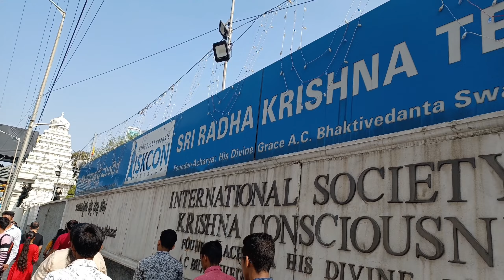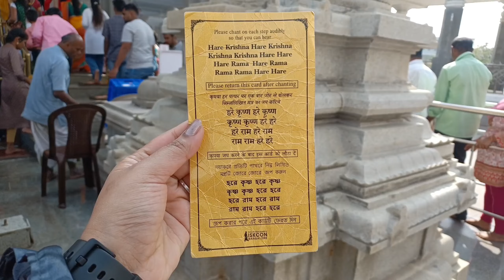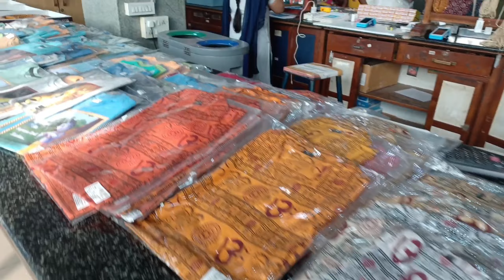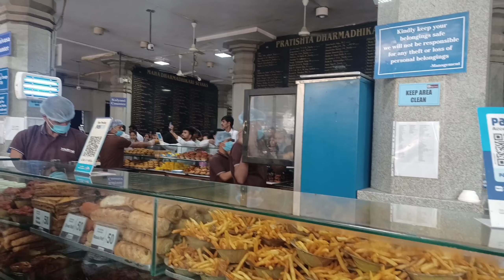ISKCON Temple in Bangalore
A Day at ISKCON Bangalore | Temple Tour and Day Out || Ananya Roy Vlogs

Welcome to the largest Krishna temple in the world- ISKCON Temple Bangalore

Location: ISKCON, Rajaji Nagar, North Bangalore, Karnataka

Note: (Video cameras and photography are not allowed inside the temple, but you can carry your mobile phone inside the temple area and shoot pictures/videos)
Inside the main Radha Krishna Temple, taking pictures is strictly prohibited...